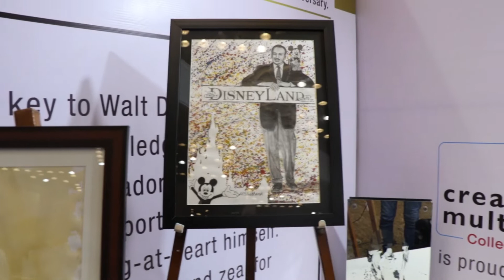Remembering Walt Disney by Famous Gallery Art @ IndiaJoy Event Expo Hyderabad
INDIA'S BIGGEST MEDIA AND ENTERTAINMENT EXPO (1 - 6 DEC) 2018 HYDERABAD.

Inaugural edition of Indiajoy is happening in Hyderabad from Dec 2nd to 6th.
Indiajoy is an aggregator platform, bringing together prestigious events like IGDC, Unite, IGX, Indywood, AnimationXpress, PlayMax ESports, Pandora Music Festival, Vamrr, ADI, ASIFA and more...